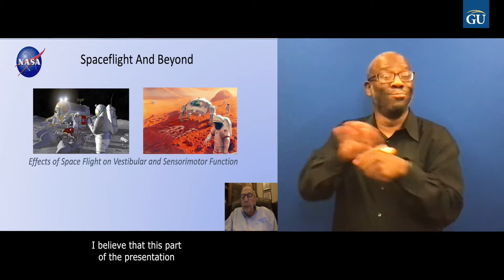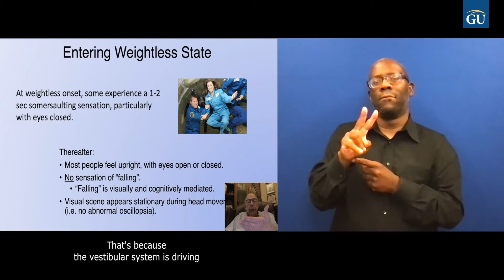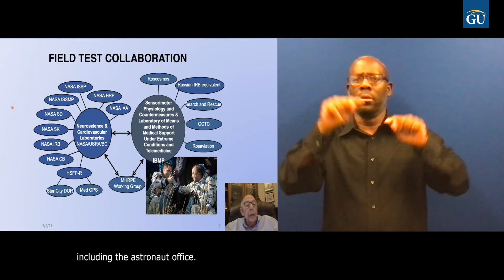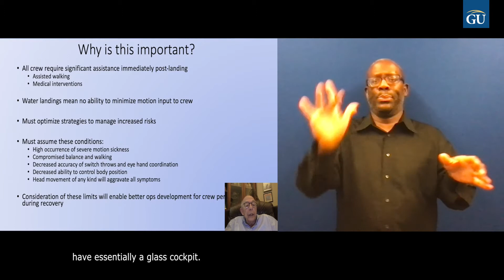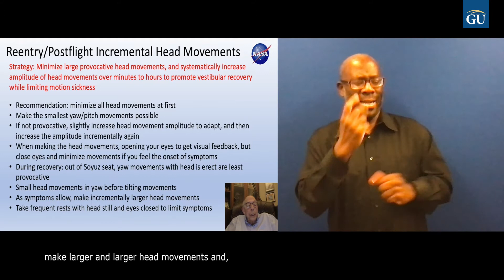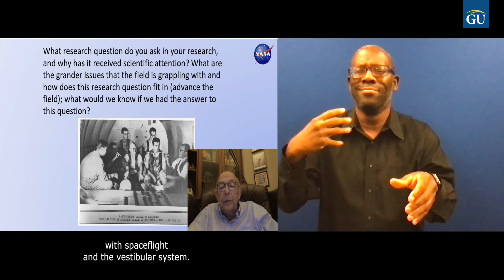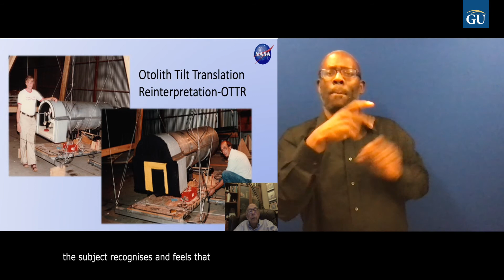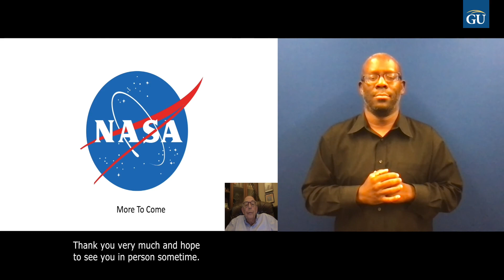PEN Distinguished Lecture Series - Dr Millard F Reschke - 22 Apr 2021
For more information about this lecture - Spaceflight and Spatial Orientation: The Role that Gravity Plays